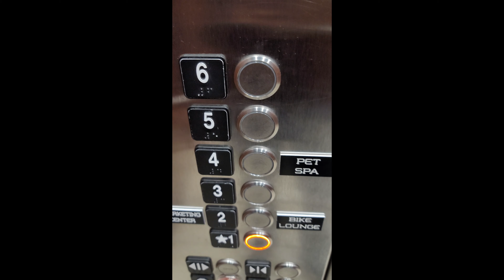Macbook Pro 2021 ASMR Unboxing (Satisfying)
Unboxing the 16 inch MacBook Pro with the M1 Pro chip.  Genuine reaction to my first Mac computer.  No Words